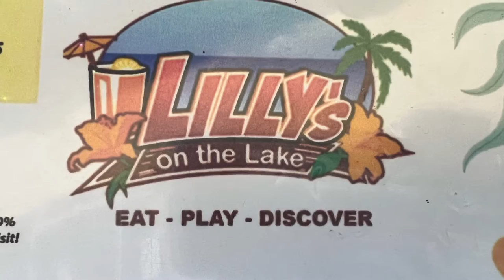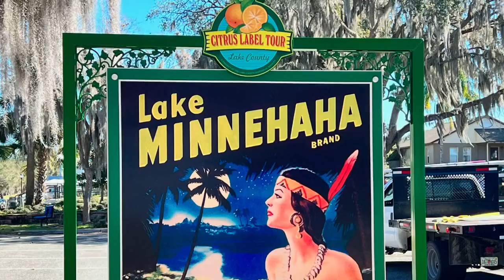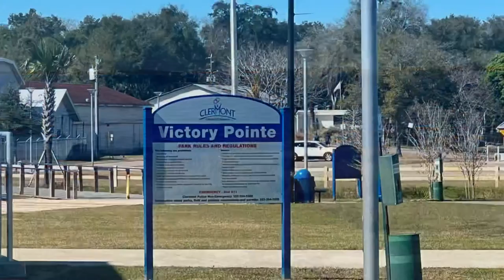Clermont, Florida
We spent two weeks at Clerbrook RV Resort in Clermont, FL. We loved Clermont!
There is plenty to see and do within a short drive from Clerbrook.